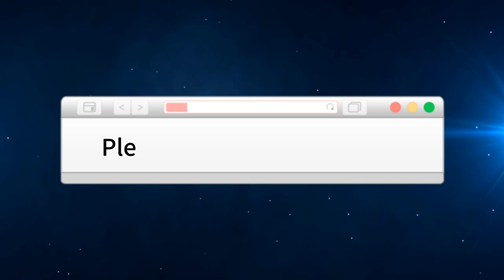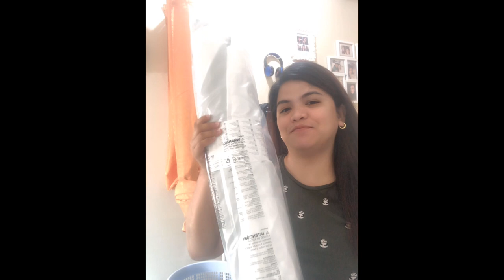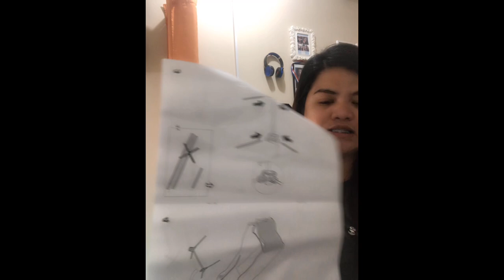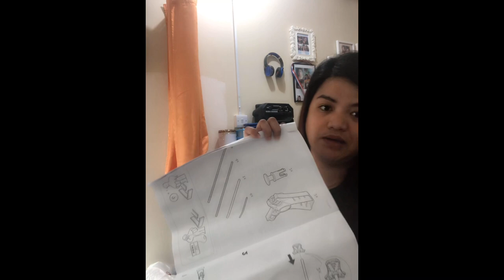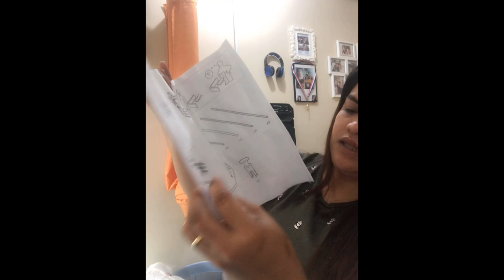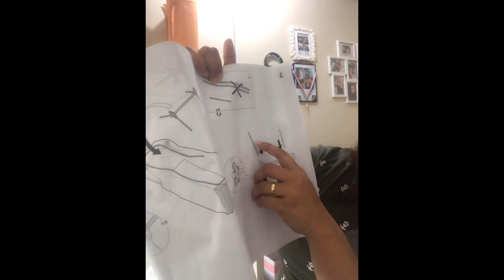How to fixed the new closet